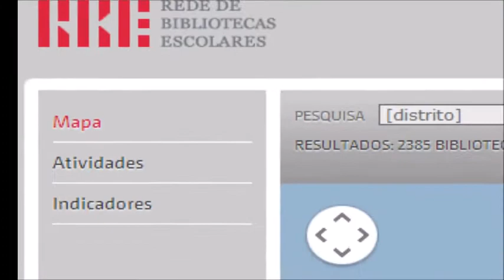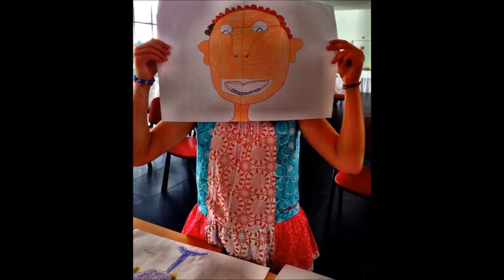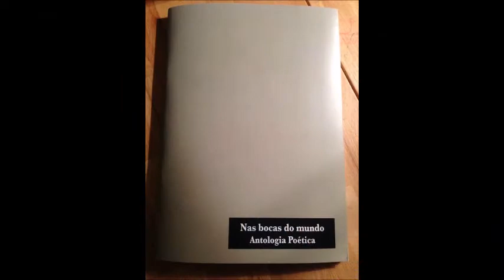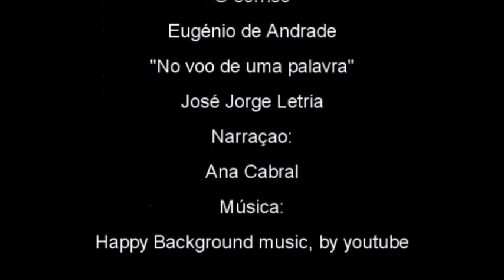Projeto SOBE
Rede de Bibliotecas Escolares